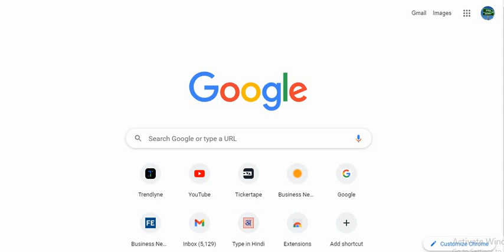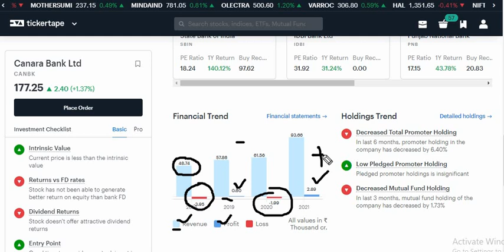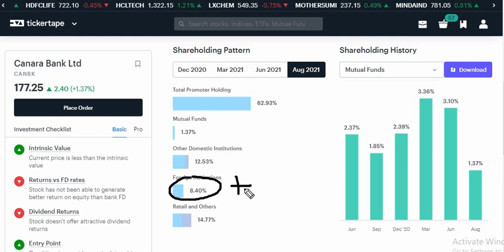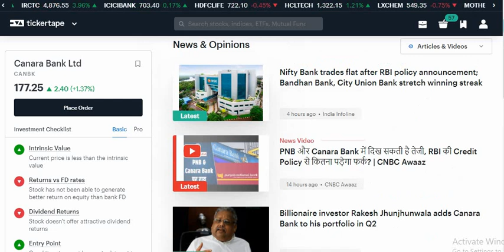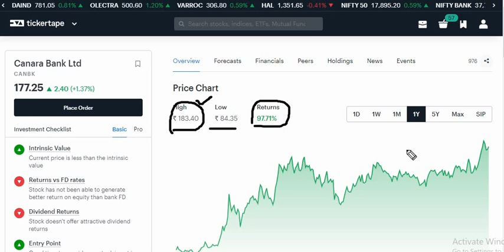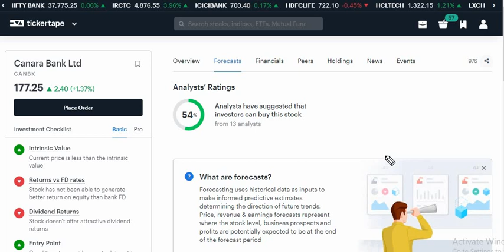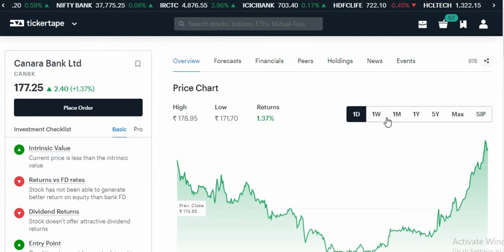कैनरा बैंक शेयर बना सकता है मालामाल canara bank share price target, canara share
Canara bank , Canara bank share price news, canara bank share analysis , Canara bank share target l

Camera bank share
Camera bank share
Camera bank share news
Camera bank share latest news
Camera bank share analysis
Camera bank share price target
Camera bank share price target 2021